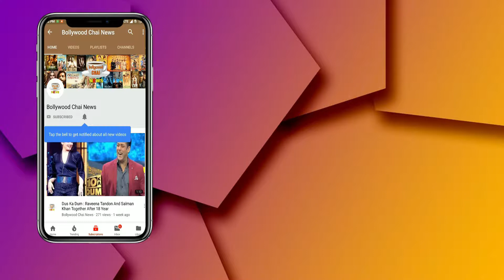Prineeti Chopra पहन आई ऐसी Hot Dress की दिख रहा था सबकुछ, Watch Video